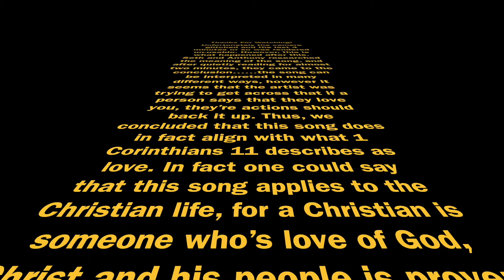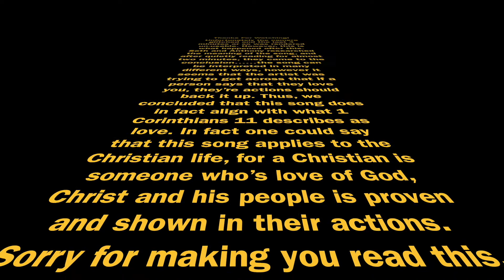More than Words by Extreme//REACTION//REVIEW//STAR WARS OUTRO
Hey everyone!
This week, Pastor Anthony and Seth react to the famous love song, "More than Words" sung by not Andy Bernard, but 90's duo, Extreme. Sorry for the ending of the video, but we made it worth your while. Check it out, you'll see what I mean.